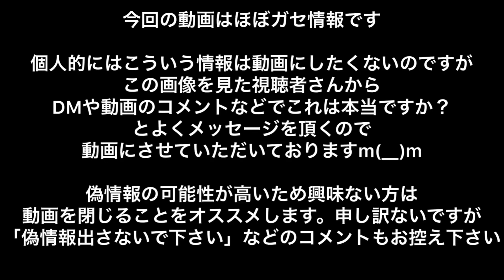【今話題】ウイイレ2021のゲームプラン画面にツッコんでいきます！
今回はこれから話題になるであろうとある画像を紹介！
ウイイレ2021もなんやかんや楽しみです👍

※フォロバ希望の方は動画ツイートを拡散していだけるとフォロバ必ずします！